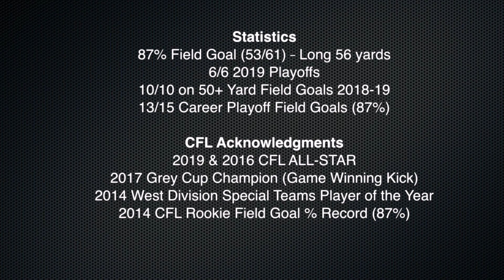LIRIM HAJRULLAHU'S CFL ALL STAR 2019 KICKING HIGHLIGHTS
LIRIM HAJRULLAHU 2019 CFL All-Star Kicking Highlights

Field Goals off the ground

(00:15-01:27) TOP HIGHLIGHTS of 2019
(01:28-03:51) 2019 GREY CUP & PLAYOFF HIGHLIGHTS
(03:55-05:23) 2019 SEASON FIELD GOAL HIGHLIGHTS
(05:29-06:50) 2019 SEASON KICK OFF HIGHLIGHTS

Statistics
87% Field Goal (53/61)  ̶  Long 56 yards
6/6 2019 Playoffs
10/10 on 50+ Yard Field Goals 2018-19
13/15 Career Playoff Field Goals (87%)

CFL Acknowledgments
2019 & 2016 CFL ALL-STAR
2017 Grey Cup Champion (Game Winning Kick)
2014 West Division Special Teams Player of the Year
2014 CFL Rookie Field Goal % Record (87%)